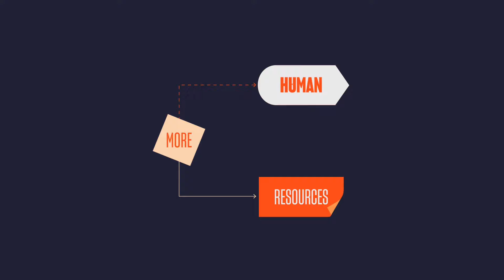Explainer Video Reel 2024 | Yum Yum Videos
This is our new Animated Explainer Video Reel for 2024! These are just some of our latest works, and we wanted to share them with you. We are a video production agency for brands with complex messages.

Need an explainer video?